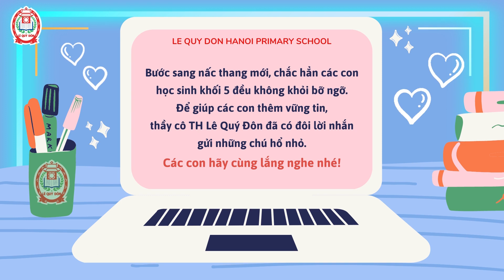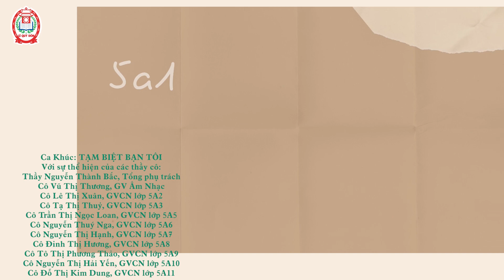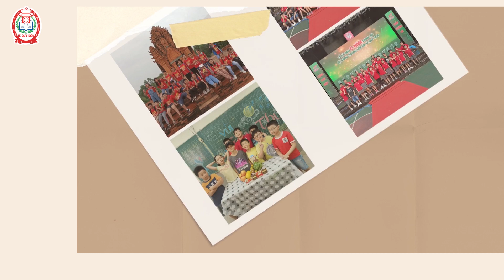LỜI DẶN DÒ CHIA TAY HỌC SINH K5 & BÀI HÁT "TẠM BIỆT BẠN TÔI" | LỄ BẾ GIẢNG NĂM HỌC 2020 - 2021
Những lời thầy cô Lê Quý Đôn dặn dò, chia tay các con học sinh Khối 5 trước khi ra trường và tiết mục văn nghệ "Tạm biệt bạn tôi" trong Lễ Bế giảng năm học 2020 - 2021.

Trình bày: Tập thể thầy cô Trường Tiểu học Lê Quý Đôn.

Tiết mục có sử dụng giai điệu của bài hát "Tạm biệt bạn tôi" - Hoàng Bách & 336 Band.

TRƯỜNG TIỂU HỌC LÊ QUÝ ĐÔN
🏵 Trường đạt chuẩn quốc gia mức độ II đầu tiên của TP. Hà Nội
🚩 Đường Lưu Hữu Phước, Khu đô thị Mỹ Đình, Phường Cầu Diễn, Quận Nam Từ Liêm, Hà Nội
🚩 Điện thoại: 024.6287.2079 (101) | Chuyên viên tuyển sinh, Ms. Cao Hoa: 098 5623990